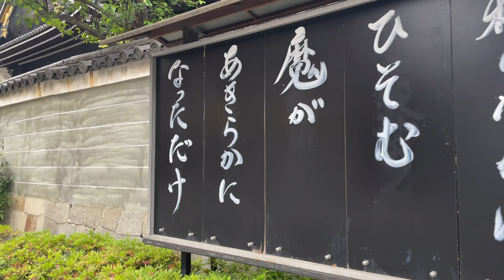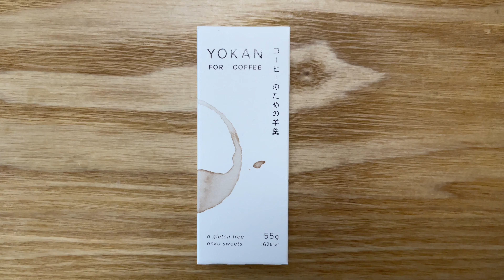Kyoto Vlog 2021 5/8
午前中をダラダラ過ごしてしまったので、昼食に魁力屋まででかけたのをはずみに近所を散歩してきました。
小一時間ほど歩いて、最後はastreaのコーヒーでシメ。
以前に買っておいた都松庵のコーヒー用の羊羹と一緒にいただきました。美味しかった。
夕方、三男が「突然ポケモンの塗り絵がほしい」「ヨドバシカメラの地下で売っていた」と覚醒したので、晩御飯の買い物ついでに行ってきました。